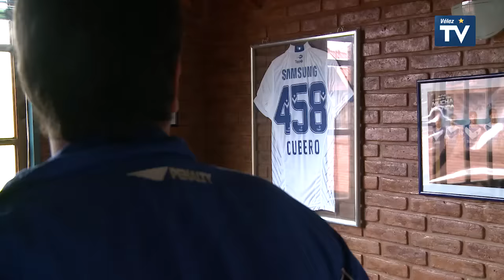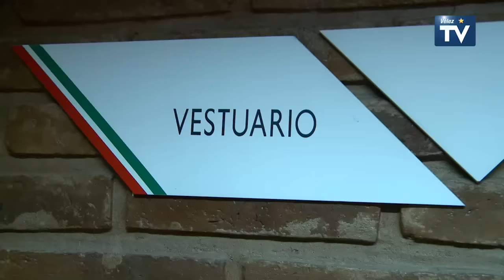Te Quiero a Mi Lado | Visita de Abonados a la Villa Olímpica